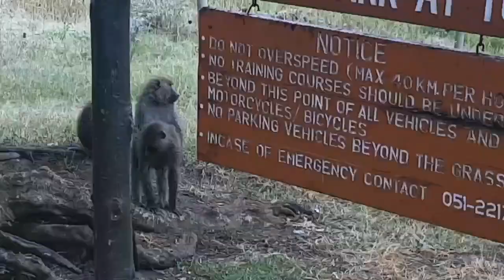Lake Nakuru National Park, Lake Nakuru, A visit to Lake Nakuru National Park. Part 1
Lake Nakuru National Park is located in Nakuru County Kenya. It's one of the tourist attractions in Nakuru. It has a beautiful scenery and many wild animals.